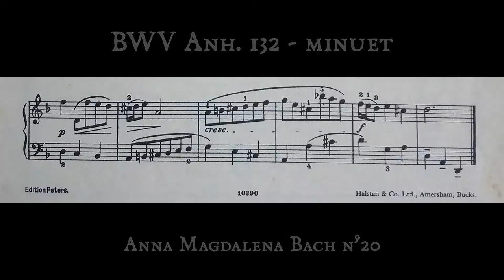Minuet en RE menor BWV Anh.132 del "Pequeño libro de Anna Magdalena Bach" (compositor anónimo)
El Pequeño libro de Anna Magdalena Bach o «Cuaderno para piano de Anna Magdalena Bach» consiste en dos cuadernos de notas manuscritos que el compositor barroco alemán Johann Sebastian Bach regaló a su segunda esposa Anna Magdalena.

El título "Libro de Anna Magdalena" se suele utilizar para referirse al último de ellos. El libro es una compilación musical del propio Bach con obras suyas y de otros compositores de su época.
El Pequeño libro de Anna Magdalena Bach ofrece una interesante compilación de cómo era la música doméstica en el siglo XVIII y de los gustos musicales de la familia Bach.

Este partitura me ha acompañado durante más de 30 años, pero he de reconocer que le tenía cierta manía. Esta fue una de las primeras composiciones de estudio al piano que trataron de enseñarme y que nunca he sido capaz de tocar correctamente.

Con el tiempo he aprendido a que las partituras solo son una guía y no un dogma que se ha de respetar escrupulosamente. Por lo tanto, esta es mi versión, contrastada contra la partitura publicada.
The Little Book of Anna Magdalena Bach or "Anna Magdalena Bach's Piano Notebook" consists of two handwritten notebooks that the German Baroque composer Johann Sebastian Bach gave to his second wife Anna Magdalena as a gift.

The title "Anna Magdalena's Book" is often used to refer to the last of these. The book is a musical compilation by Bach himself with works by him and other composers of his time.

The Little Book of Anna Magdalena Bach offers an interesting compilation of what domestic music was like in the 18th century and the musical tastes of the Bach family.

This score has been with me for more than 30 years, but I have to admit that I was rather fond of it. This was one of the first piano study compositions they tried to teach me and I have never been able to play it properly.

Over time I have learned that sheet music is only a guide and not a dogma to be scrupulously adhered to. Therefore, this is my version, checked against the published score.